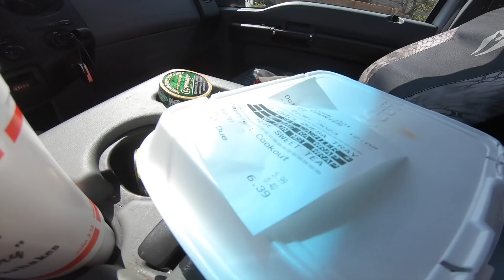2021 Ironman GNCC FINALE (Vlog) - Jesse Ansley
Take a look on the inside of my weekend at the Ironman GNCC finale in Crawfordsville, IN. Round 13 was insane! Once in a decade mud race to cap off the 2021 season. Unfortunately my race ended pretty early with an electrical issue but once dried out it refired and I was able to at least complete my 2nd lap with a total lap time of 2 hours and 24 mins. Though, last GNCC vlog for 2021 I'm going to take you guys along throughout the off season and continue making videos. As of Race vlogs for 2022 I'm not sure yet but I love making them and love you guys for the support so I will try my hardest to continue for 2022!